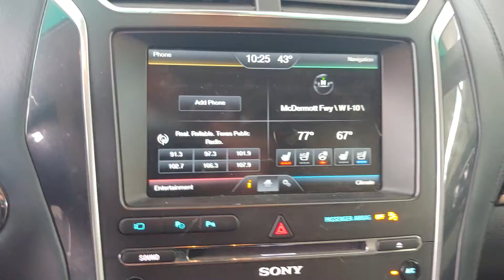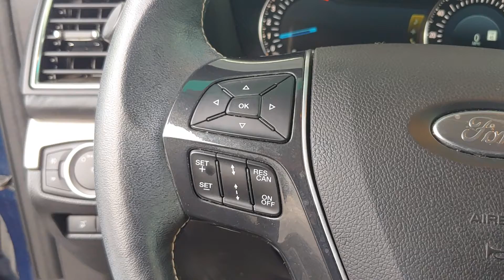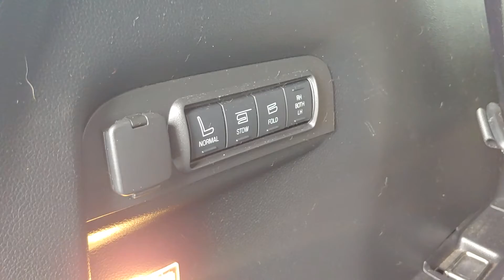103965A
2016 Ford Explorer Platinum